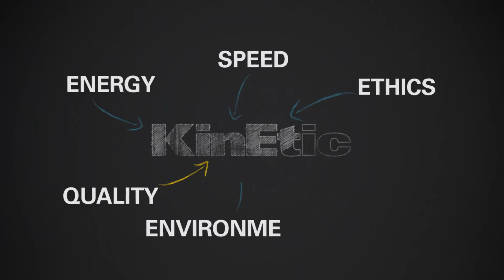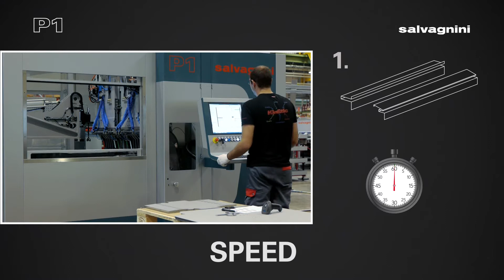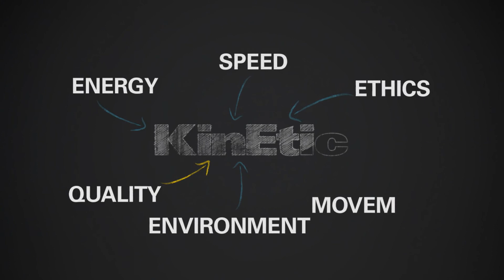Salvagnini panel bending: P1 mini panel bender - Side panel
Press brakes are about to face hard times: Salvagnini has stepped outside its niche of top-end Panel Benders to create an affordable system for all those who until today have only ever dreamed of bending.
This extremely compact Panel Bender works thanks to its cutting-edge technology without special tools, automatically, rapidly and extremely economically, and it is also suitable for very complex bending.